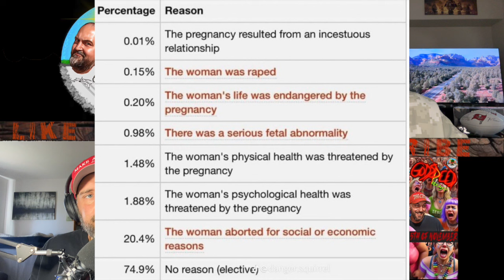#62 Remember Remember the 5th of November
We react to people reacting to the Trump election win.